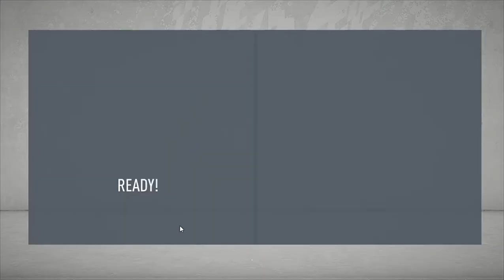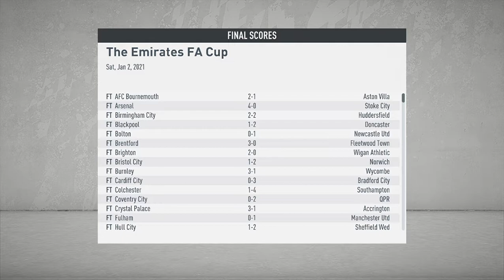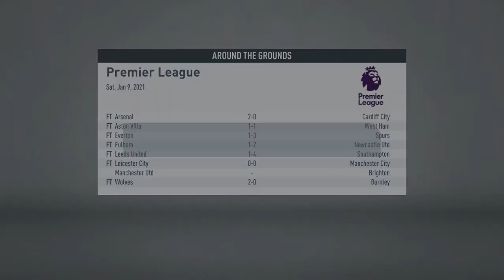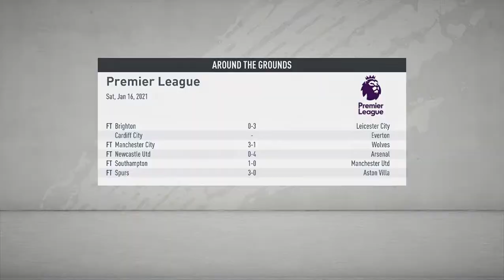Chelsea 2020 2021 Season With All New Signings - Werner Ziyech Havertz Chilwell Silva - Episode 9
Chelsea 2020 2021 Season Predictions With All New Signings - Werner Ziyech Havertz Chilwell Silva - Episode 9

Lets build a Chelsea team with all the new signings for the 2020 21 season. Can I take the Chelsea team to glory . Watch me on FIFA 20 Career Mode.

Difficulty : Professional

fifa 20
fifa 20 chelsea career mode
chelsea
fifa 20 chelsea
chelsea career mode
fifa
career mode
fifa 20 career
premier league
fifa 20 chelsea career
career
fifa career mode
playstation 4
football
blues
lampard
chelsea fc
timo werner
ziyech
kai havertz
ben chilwell
pes 2020
mason mount
tammy abraham
chelsea 2020 21 prediction
chelsea transfer news
chelsea training
chelsea today
transfer news
football skills
frank lampard
cfc